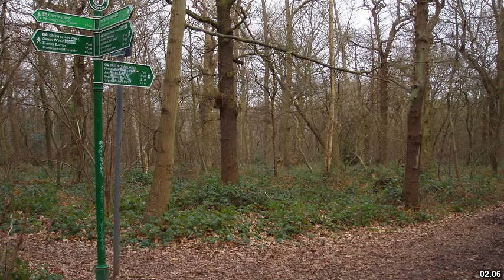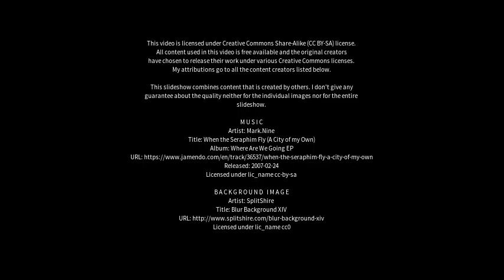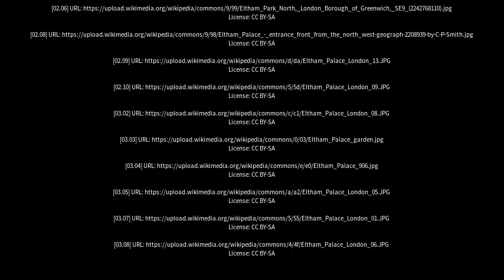Best places to visit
Best places to visit - Eltham (Australia) Best places to visit - Slideshows from all over the world - City trips, nature pictures, etc.